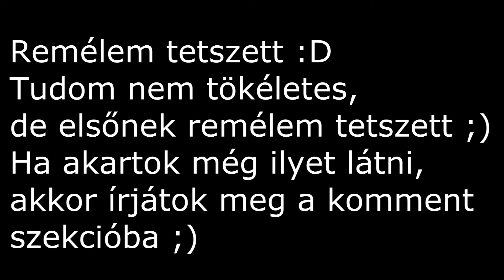NEM BÍROM LETENNI🤤🍪‼️ UNDERSWAP❌UNDERTALE AU Szinkron 🇭🇺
Yeah remélem tetszett ez a kis szinkron,most csináltam először magyarul xS Nekem angolul könnyebb Xs Fogadjátok szeretettel ;)